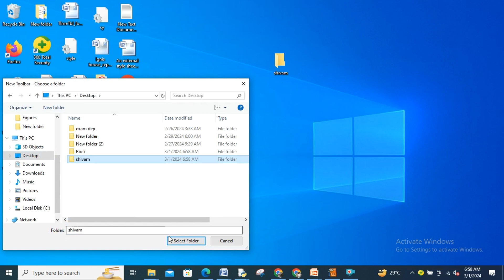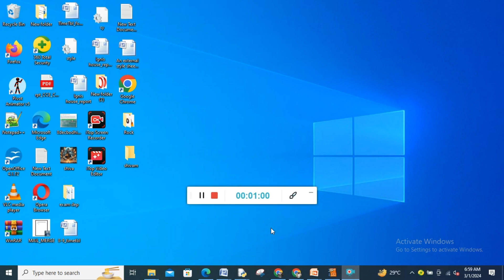How to set your name on Taskbar.Taskbar पर अपना नाम कैसे सेट करें।टास्कबारवर तुमचे नाव कसे सेट करावे